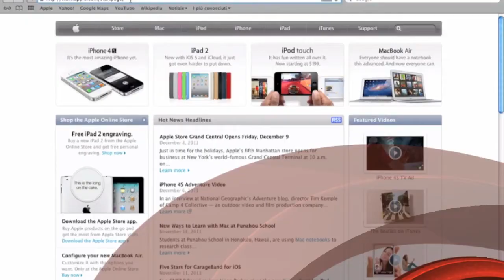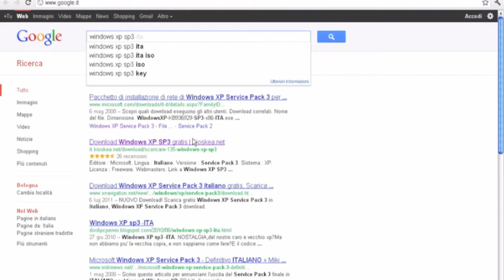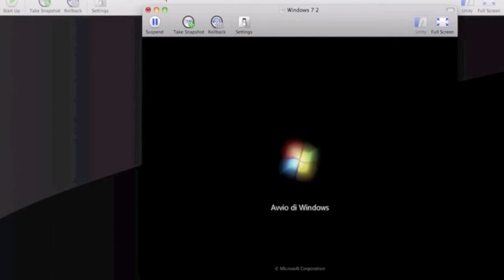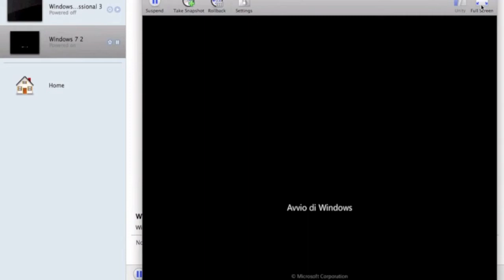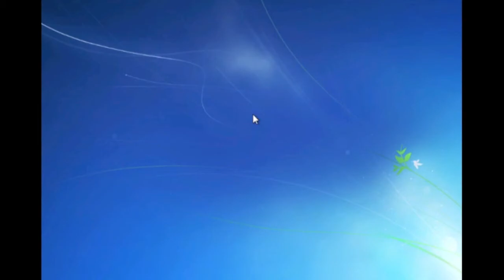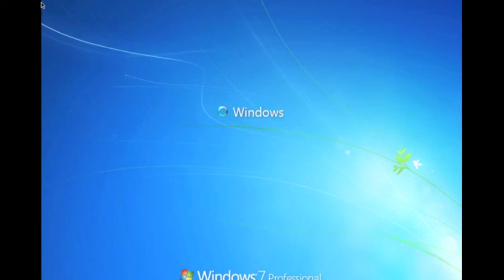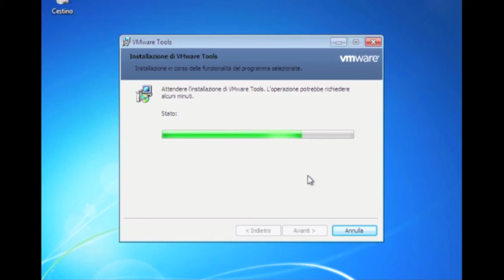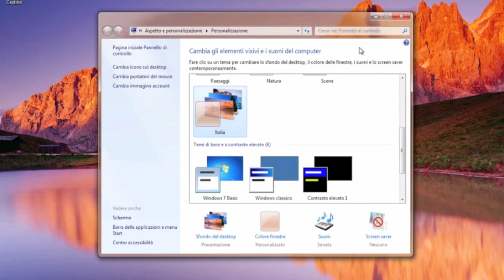Come installare windows xp\vista\7su Mac VMware fusion 3.0 ✔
Breve tutorial  come installare WIndows xp\vista\seven su MAC Leopard , tramite VMware FUSION 3.0 (emulatore virtuale )potete usare dvd win , file ISO ,oppure su boot USB . Io ho usato il file ISO ... ;) ✔
Fondamentale : 1gb di ram dedicata. quindi mac dotato di 2 gb minimo.